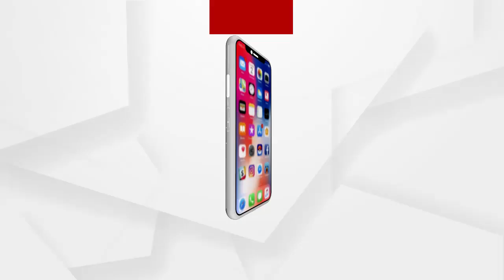ପିଡିଏସ ସ୍କାମ...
ନ୍ୟାୟ ନ ମିଳିଲେ କଣାସ ବ୍ଲକ ଘେରାଉ କରିବୁ। ସ୍ଥାନୀୟ ବାସୀନ୍ଦାଙ୍କ ଚେତାବନୀ...